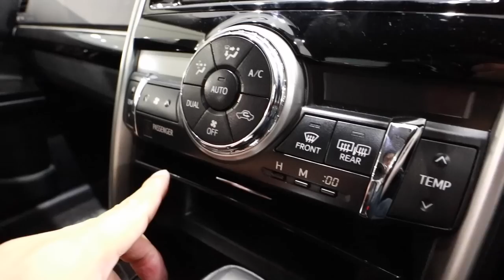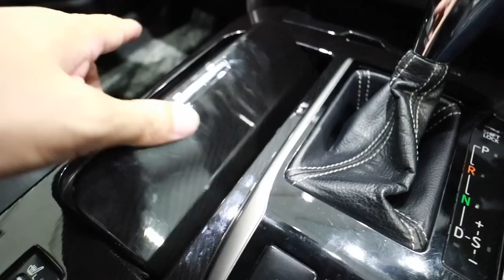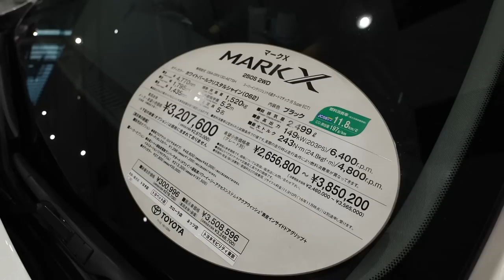【マークX】生産終了前にじっくり見てみた！